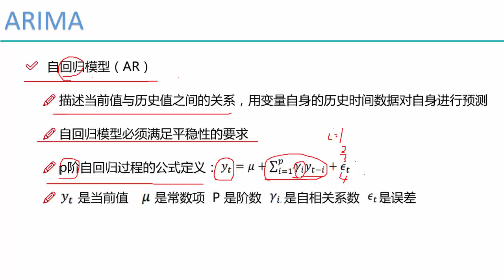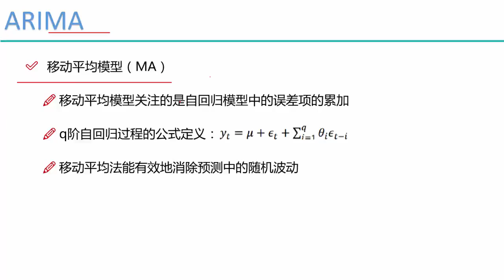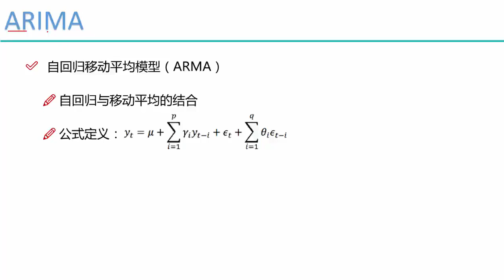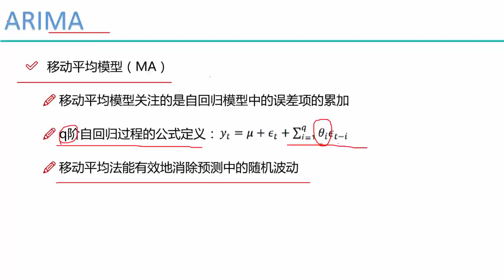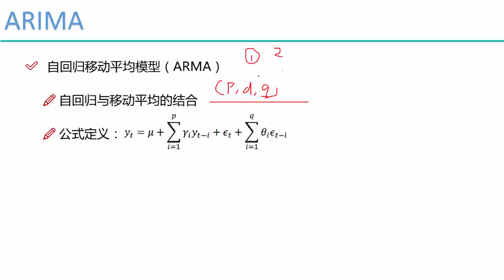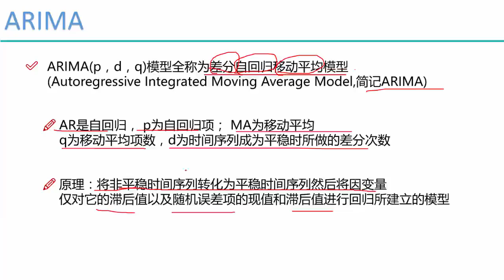28 机器学习提升篇丨07 算法：时间序列AIRMA模型丨2 ARIMA模型